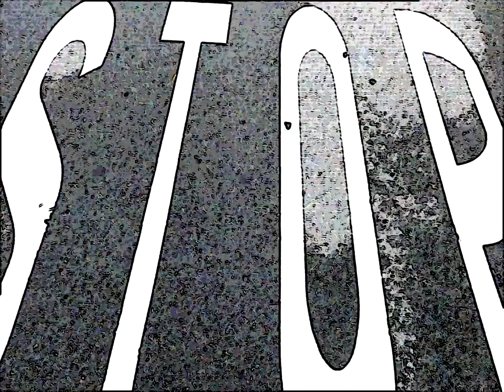LEGO RR RACING MOTO WOW 2 5